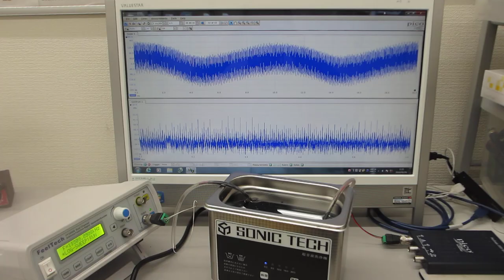超音波システム（音圧測定解析、発振制御）を利用した超音波洗浄器（42kHz 35W)実験